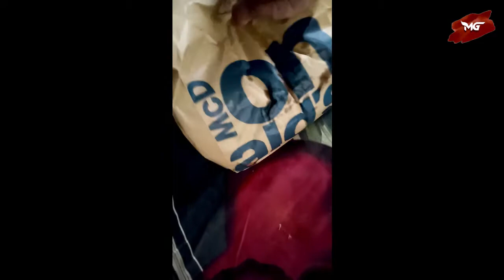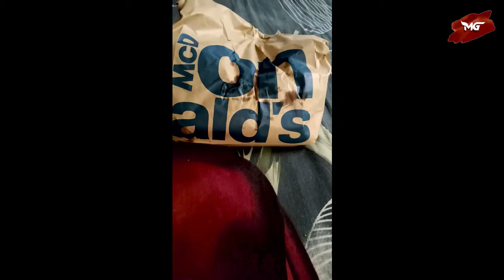HIS RANDOM REACTIONS 😼 | कुछ तो हैं | MOOD HI MOOD MAIN